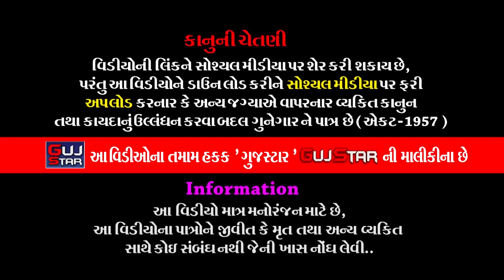Khodaldham East Zone Navratri Mahotsav || 12 || ખોડલધામ ઈસ્ટ ઝોન નવરાત્રી મહોત્સવ#viral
ALBUM :-  Khodaldham East Zone Navratri Mahotsav - Rajkot
ARTIST :- Yogiya Patel, Nirav Raichura, Shruti Patel, RJ Vinod
MUSIC :-  Live  - New Rhythm Orchestra [Gairav Parmar & Team ]
PALCE :- Shri Khodaldham East Zone Rajkot.

Information:
♪ Title/Song :
♪ Singer :
♪ Producer :
♪ Lyrics : Traditional
♪ Music Composition  : Traditional
© All Copyrights Reserved to :
           👇🎧🎧🎧   Also Listen on   🎧🎧🎧👇
Gaana :
JioSaavn ( With Hello Tune ) :
Wynk ( With Hello Tune ) :
YouTube Music :
Amazon Music :